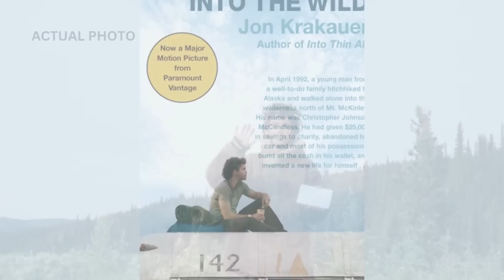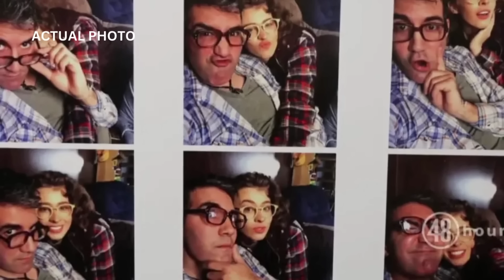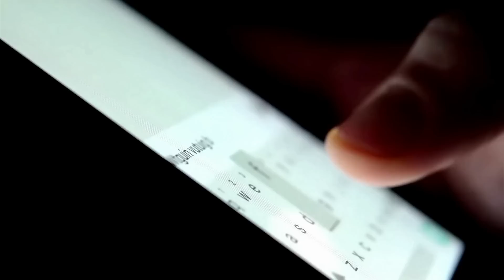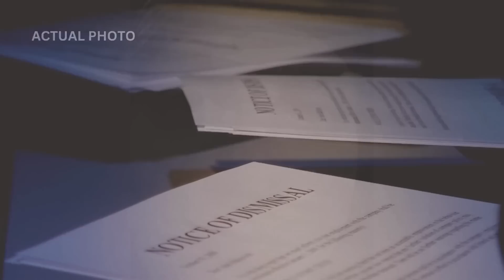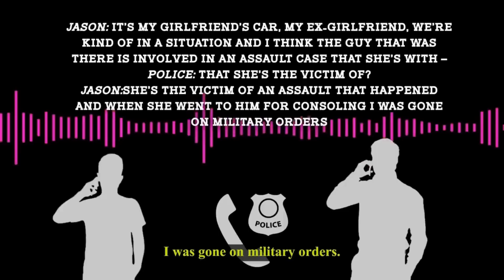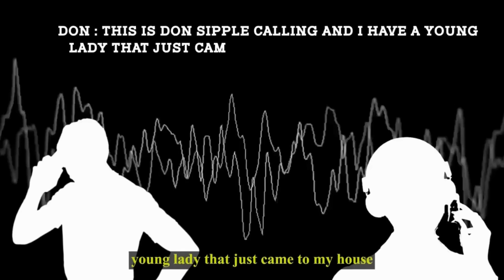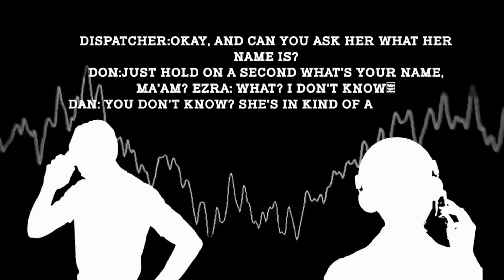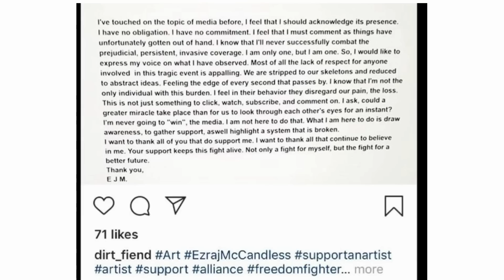BABAENG Nadala ng GALIT Ng Mawala Ang BOYFRIEND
Ito ay kwento ni Ezra McCandless na pinagsabay ang kanyang mga boyfriend at nang mawala ang lahat ay nakagawa ng kahindikhindik na krimen na siguradong pagsisisihan niya.